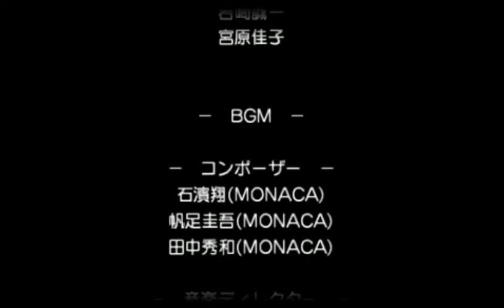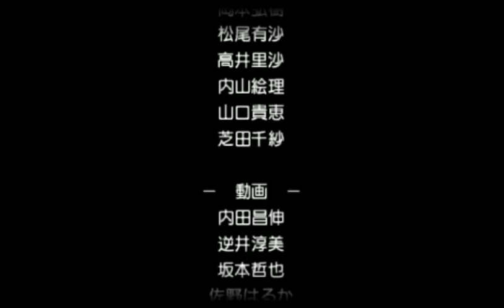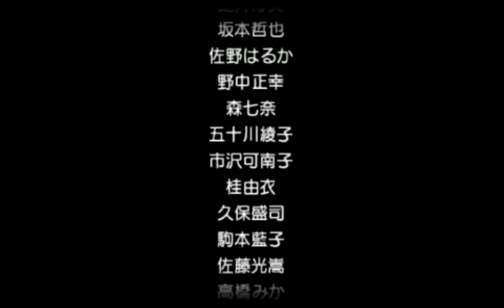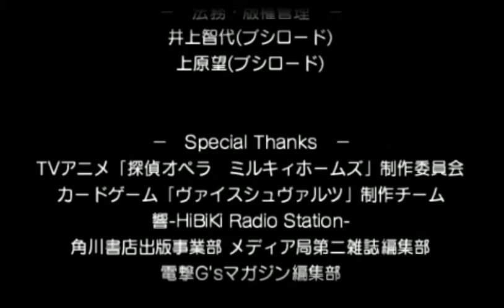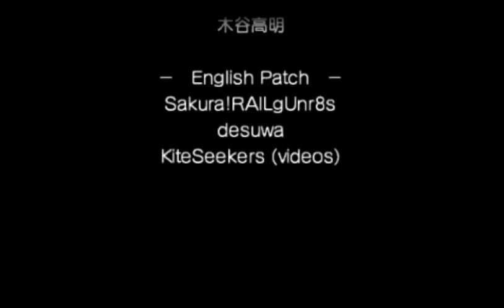Tantei Opera Milky Holmes Eng Patched with BVC using PPSSPP v1.3 ZD SC 7 Credits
Same reason why I did not include OP2 with the remaining movie videos. Especially as this will be my 1st time I'll be uploading this video here.

Completed a oneshot fanfic, and will upload it along with another I will be finishing in my next upload.

Whelp, after being reminded of my limited time. I will stop uploading vids from RPGs (At least those that has tons of chars to level up with limited spot to use) so the QGSC I upload will be the last ones for now, as I focus on GA2 and many other vid playlist that I have been ignoring for a long time. I will also try getting my daily vid goal to be 2 vids per day starting now.

I will also be trying to get back to typing new and updating my old fanfics from Fanfiction.net to try and get Constructive Reviews to improve my grammar in prep to the online job I will try next month and would very much appreciated it if you can help me with that.

Since, i have not gotten my old desktop fixed yet. I'll have to lower my daily video upload goals back to 1 since I still also have to upload fanfics as well so the totals video size I'll be uploading now will be  7.69GB which numbers to 26 videos that should  do until 04/22/17 like I said before if I get more views and/or comments (that is ABOUT the game) then I might try taking it up slowly during my limited free time. PM and/or comment to me the playlist you want to be uploaded. And I hope you will help me with my fanfics at Fanfiction.net by pointing out my Grammar mistakes. Just search for my user name there that is ALostBlueIdiot which only has story at the moment.